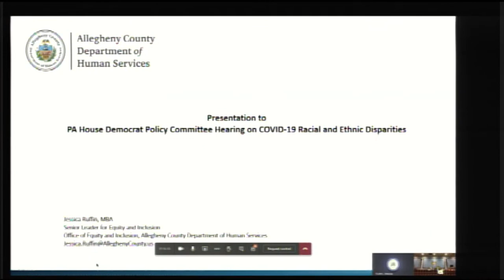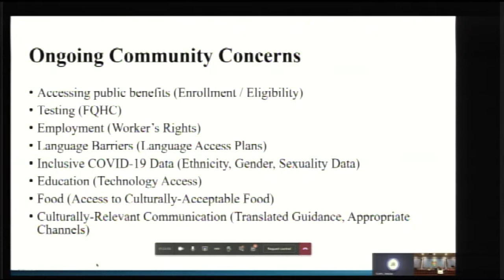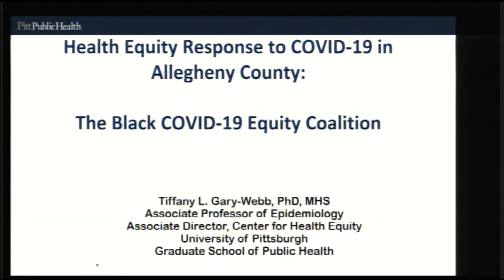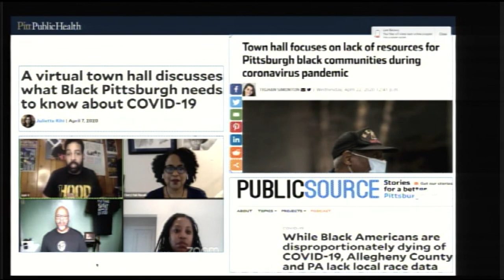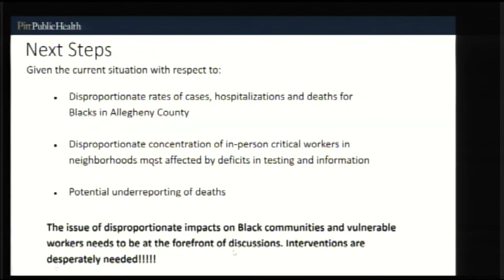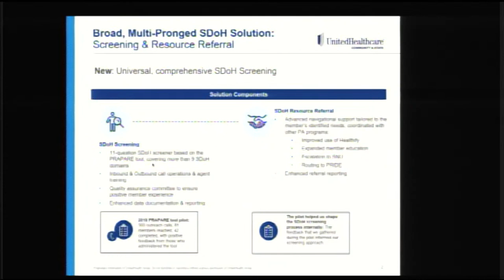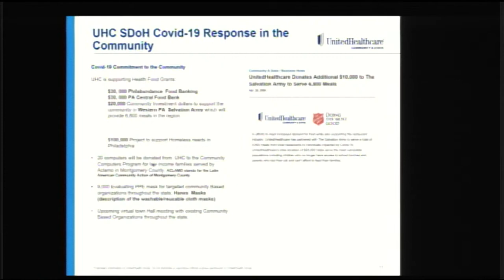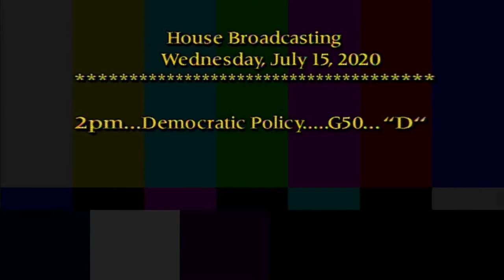House Democratic Policy Committee - 7-15-20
Hearing on COVID-19 Health Disparities